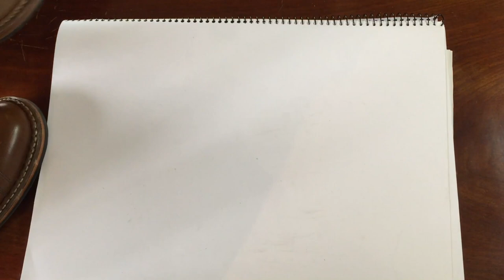White's MP Boots Models, Lasts and Sizing Comparisons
I bought 3 pairs of my Grail White's MP Boots recently and this video compares the lasts and sizes to other popular boots.

Chapters
00:00 Introduction
00:36 My White's MP Boots
04:02 MP Lasts and Sizes
08:58 Size comparisons
22:47 Sizing Summary
23:06 Conclusion

I am a Management Consultant in real life but in my Bootlosophy channel, I make videos about boots and all things boot-related. This channel posts reviews of boots, unboxing of new boots, and follow-up reviews, and in doing so, may explore the philosophy of the brands from time to time!

I have owned boots for decades, but to be honest I have owned them as functional pieces of footwear. It wasn't until early 2020 when COVID struck that I started online shopping boots to an obsessive degree. I love the aesthetic of boots and I love finding out more about how they are made. I now own an insane number of boots, and one day I may sell some of them (just not right now).